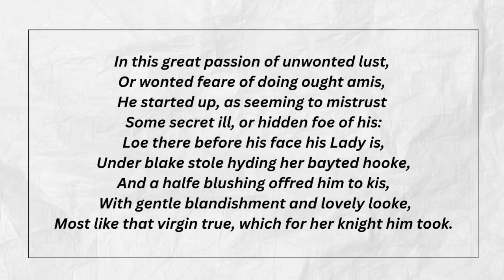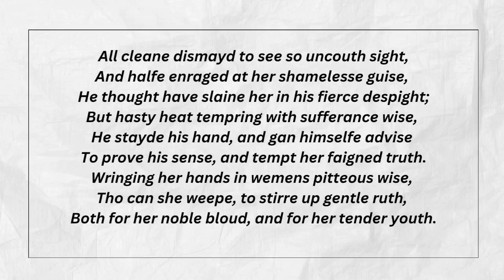The Faerie Queene Book 1 Canto 1 Stanza 49, 50 in English